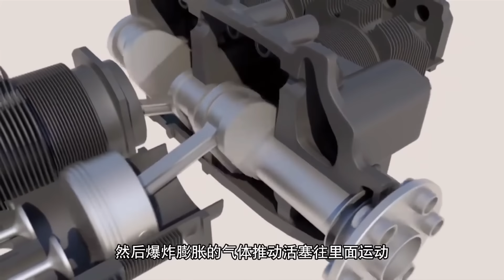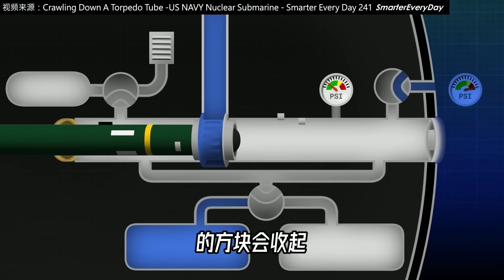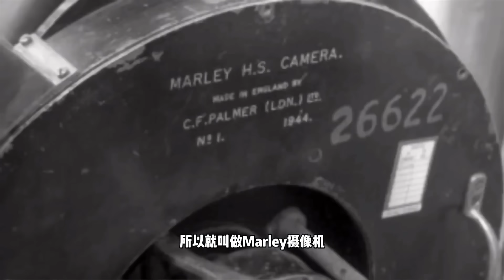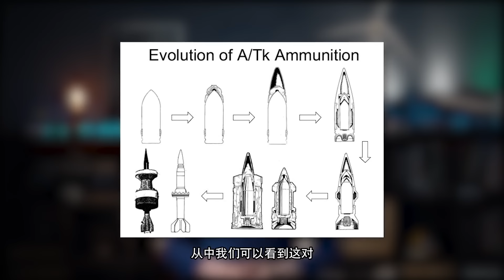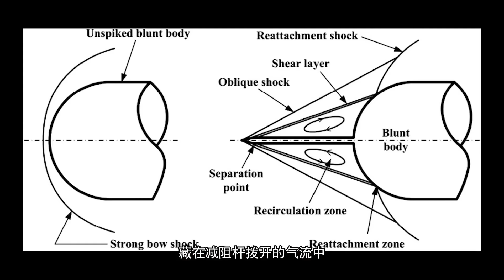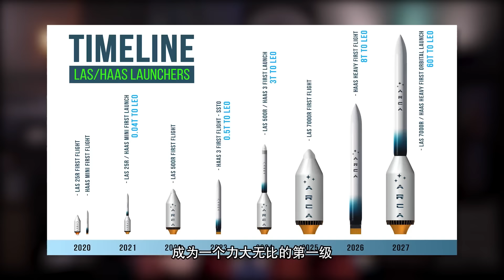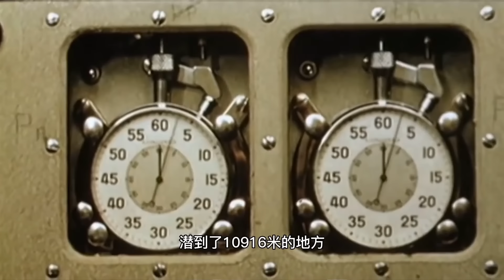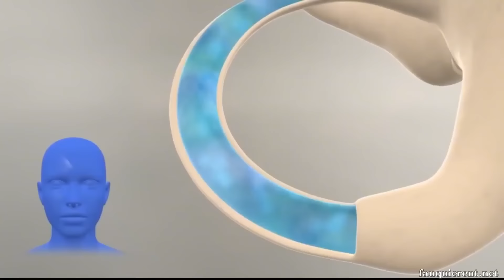如果把汽车发动机装上飞机，它还能飞得起来吗？现在居然还有飞机是汽车发动机驱动的！！？【科学火箭叔】